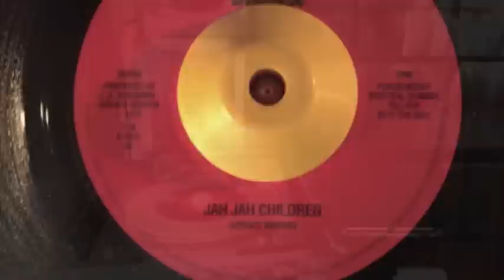Horace Martin-Jah Jah Children+dub